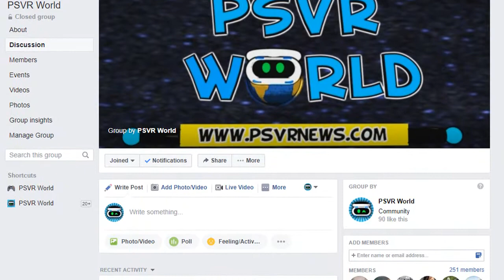Pirate Flight PSVR Giveaway Special Event! (E.U)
Follow and like the PSVR World Facebook Page, so that you get a notification on when to enter the tournament!